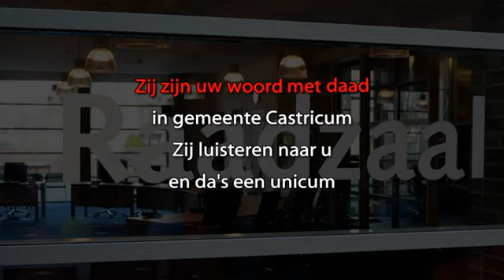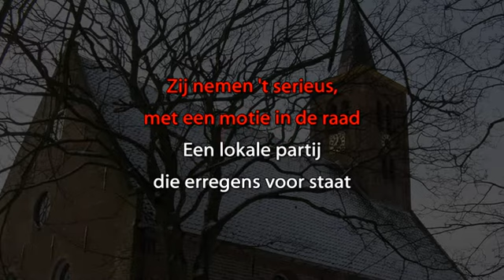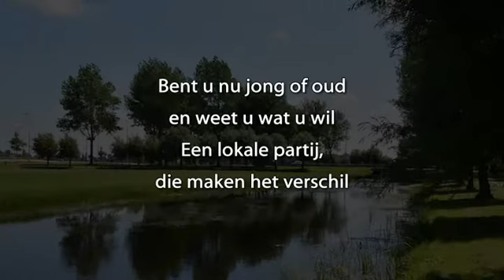Karaoke Lokale Politiek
Hét lied van CKenG, maar dan om zelf te zingen! Een karaoke-versie dus! Veel plezier...